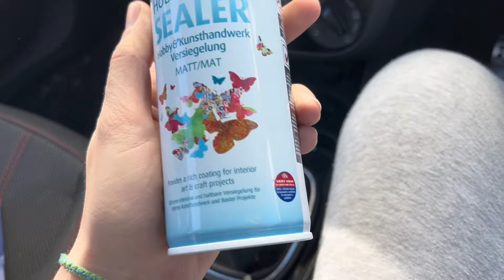Custom Mafex Deadpool and Wolverine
These are my first ever customs and I think they turned out pretty nice. What do you think? Also this videos a bit less edited than my reviews apologies for the ums and ahs.